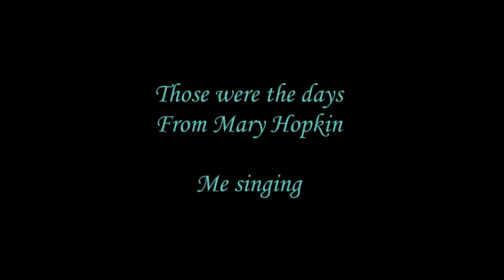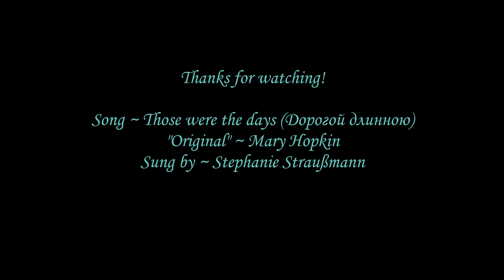Those were the days (Дорогой длинною) - Me singing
Dieses Lied kenne ich schon sooo lange - seit ich 10 bin oder so. Es war auch eines der ersten, die ich auswendig gelernt und ab und zu gesungen habe. Ich wusste zu der Zeit nicht, dass es russischer Herkunft ist, und somit war es im Grund die erste Verbindung zu russischer Musik, ohne dass ich es damals wusste. Das Original heißt "Дорогой длинною". Ich erinnere mich noch, wie meine damalige Russischlehrerin so 2014 sagte "So eine Scheiße, diese Murka-Musik" oder so was in der Art. Ächem ... also ich finde das Lied nett. Trotzdem habe ich aber nie einen Anlass gefunden, es aufzunehmen, weil es insgesamt betrachtet jezt nicht soo spektakulär ist. Jetzt, dachte ich, ist es aber Zeit. Die letzten 10 Jahre habe ich viel erlebt und meine Freiheit genossen. Dem neuen kommenden Lebensabschnitt sehe ich nun voller Freude und Zufriedenheit entgegen. Auch wenn ich vielleicht länger nicht zum Aufnehmen komme, werde ich für mich und meine Kleine singen, die schon fleißig in meinem Bauch mittanzt; dieses Lied hier scheint sie auch gerne zu mögen. Ansonsten stehe ich gerade voll auf "Master and Servant" und "I just died in your arms tonight", also 80er Mucke XD Nur noch ein Monat, dann tanze ich mit ihr auf dem Arm :3
Ein bisschen soll das Lied auch ein Abschlied von meinem Russisch-Kurs sein. Ich habe jetzt meinen letzten Kurs abgeschlossen und in der nächsten Zeit erst mal nicht vor, weiter zu lernen. Das hält mich natürlich nicht davon ab, noch mehr russische Musik kennen zu lernen und zu singen. Осталась эта музыка навек со мной! Всё-же ПутiH ~ xy*
By the way: Der letzte hohe Ton am Schluss war nicht geplant, er kam einfach auf einmal so raus, was sich auch genau so anhört XD